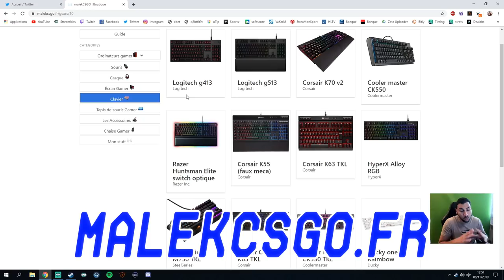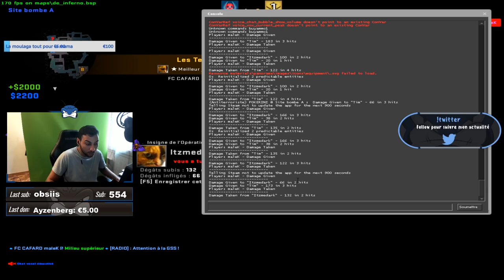NOUVEAUX FAMAS ET GALIL MES IMPRESSIONS [TUTO CSGO]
les nouveaux famas et galil apres la mise a jour csgo, mes impressions.